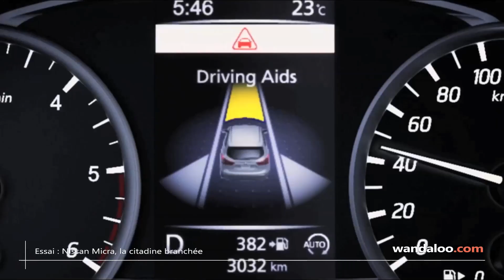Essai de la nouveau NISSAN Micra au Maroc - تجربة قيادة نيسان ميكرا المغرب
La nouvelle mouture Nissan Micra fait une rupture avec ses devancières ! Avec un design totalement nouveau, elle inspire de la jeunesse et offre des équipements inédits sur le segment des citadines. Voici l'essai de wandaloo.com